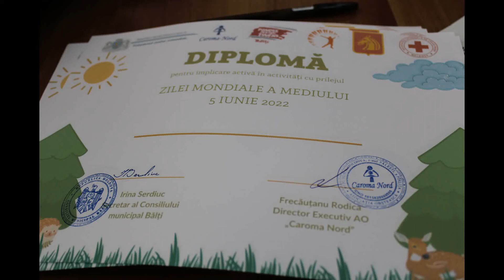Rodica Frecăuțanu despre Ziua Mediului 02 06 2022